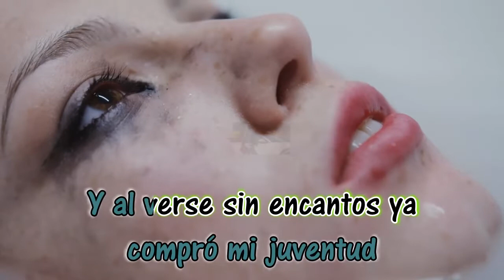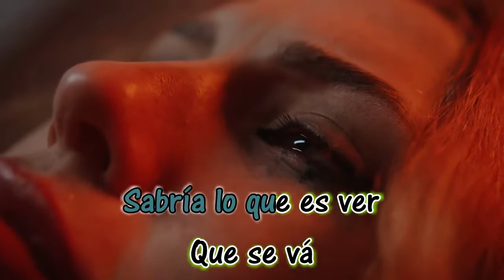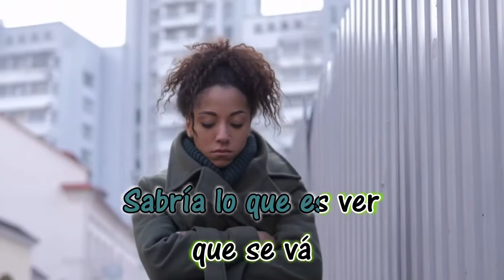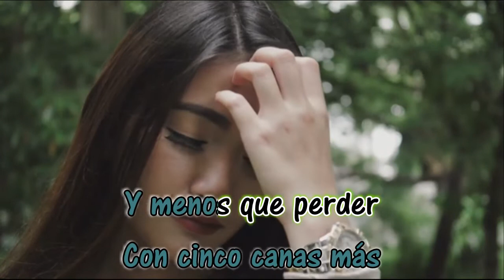Cinco Canas Mas - Trigo Limpio - Letra